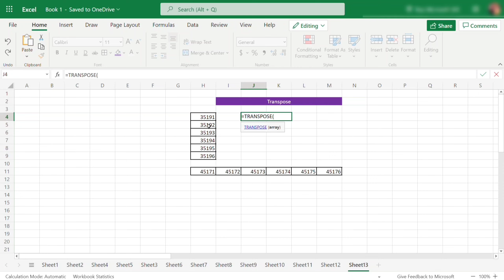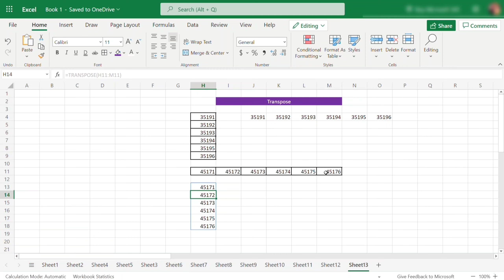How to Transpose in Microsoft Excel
Hello Guys in this video i show you how to change orientation horizontal to vertical and vertical to horizontal by using Excel formula transpose in Microsoft Excel in Hindi.